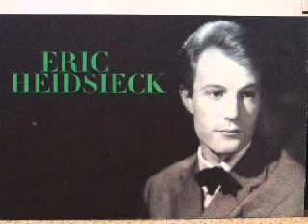Eric Heidsieck plays Debussy - Préludes 1er livre (part 2) - Steinway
5) Les collines d'Anacapri
6) Des pas sur la neige
7) Ce qu'a vu le vent d'Ouest
8) La fille aux cheveux de lin

Eric Heidsieck, piano